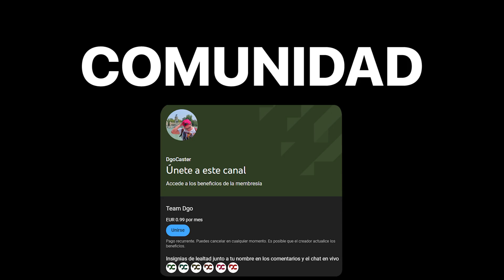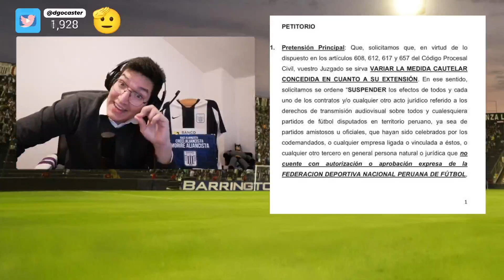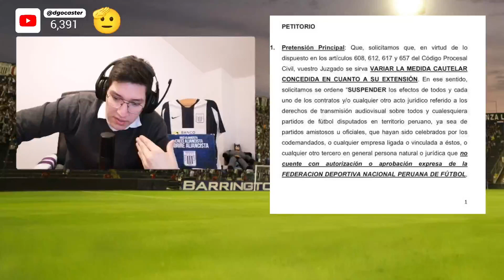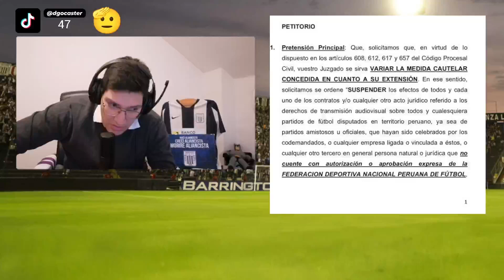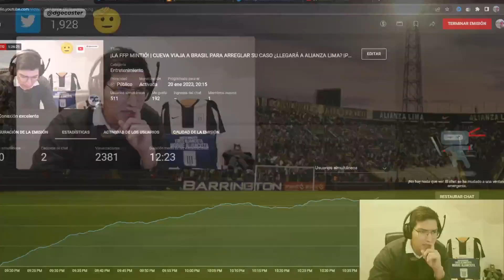¡LA FPF MINTIÓ A TODOS LOS CLUBES CON LA MEDIDA CAUTELAR! 🤬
Alianza Lima, Universitario de deportes, Boys, Melgar y otros 4 clubes más en se plantan ante la FPF y Agustín Lozano por los derechos televisivos. ¿Cómo terminará la historia?